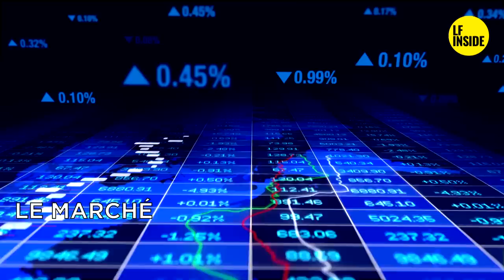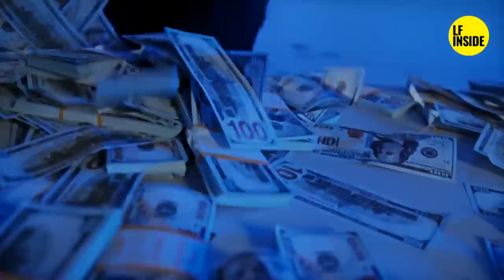🔥🔥🔥 ANTILLES CONNECTION 👉👉 JOHAN MARIE MAGDELEINE ALIAS COCHII 🔥🔥🔥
🔴Connaissez vous l'histoire de Cochi ?